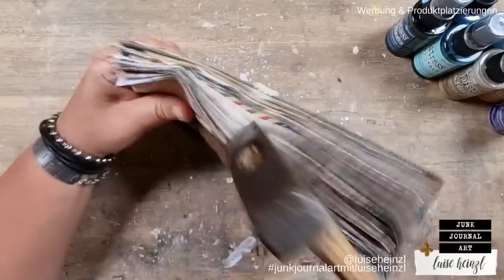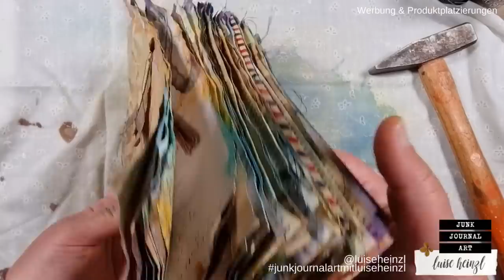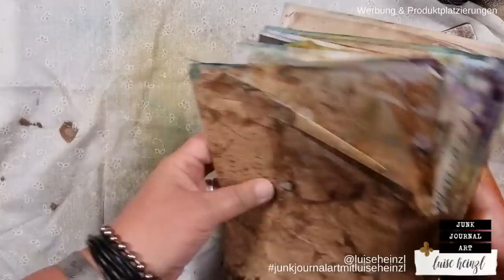grunge up your junk journal signatures with hammer & bright colors! [PROCESS WITH MUSIC]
FAVOURITE SUPPLIES FOR JUNK JOURNALING, MIXED MEDIA & ART JOURNALING: